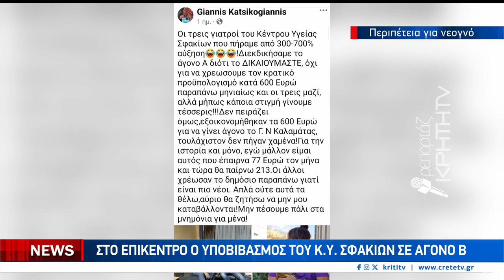Στην αναμονή σοβαρό χειρουργείο νεογνού από την Κουντούρα Χανίων